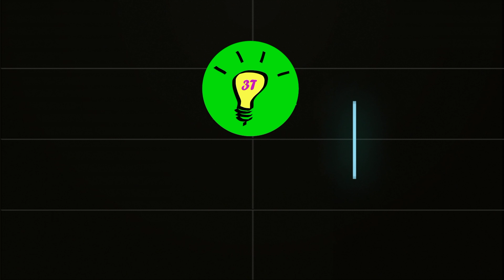OČKOVÁNÍ MRAKŮ V DUBAI - CO MŮŽE ZA POVODNĚ? KONSPIRACE NEBO PRAVDA?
A byla potopa čtyřicet dnů na zemi. Prozatím pouze citát ze slavného biblického příběhu, ale pokud si člověk nedá pozor, mohl by se citát přeměnit v realitu. Byť se to zdá neskutečné, tak za ničivé deště, které nyní sužují arabský svět, totiž může pravděpodobně opět člověk.

KAŽDÝ TÝDEN NOVÁ VIDEA!!!